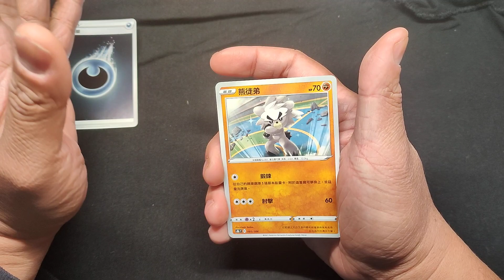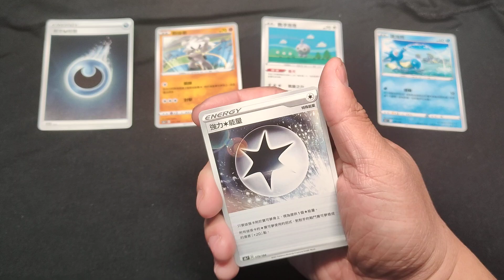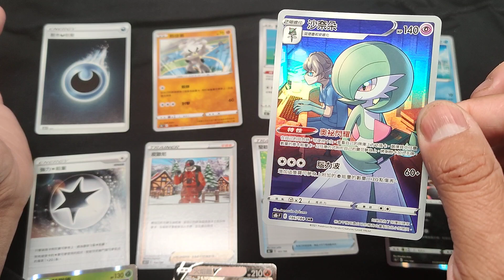Pokémon Cards PTCG 寶可夢卡牌一天開箱